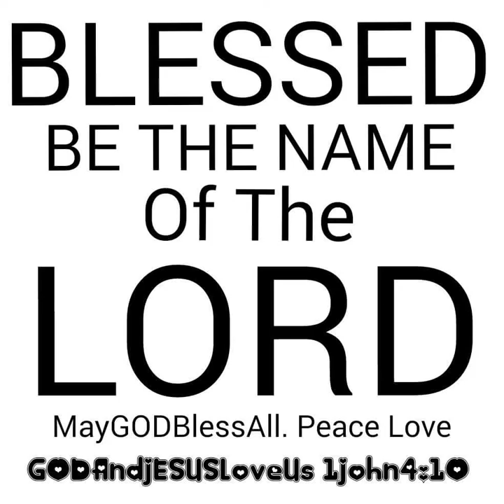"W.O.G. (Woman Of God)" song by Canton Jones Featuring Twyse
To GOD Be The Glory. Thank You GOD And JESUS. Video created with the YouTube Video Editor song, "W.O.G. (Woman Of God)" by Canton Jones featuring Twyse. GODAndJESUSLoveUs 1John4:10 PeaceLove GraceMercyPeace Love